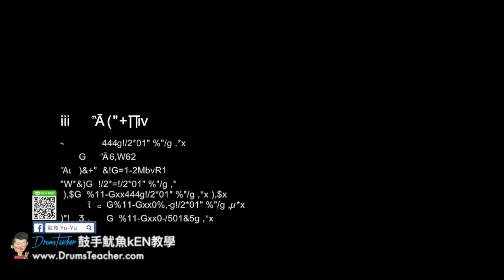【爵士鼓手魷魚kEN®】🥁🎼DrumsTeacher.com™🎶表演.課程 (2018-05🎵爵士鼓學員；音樂打擊團體課程- 樂器 ) Drum Cover SparxStix 發光鼓棒